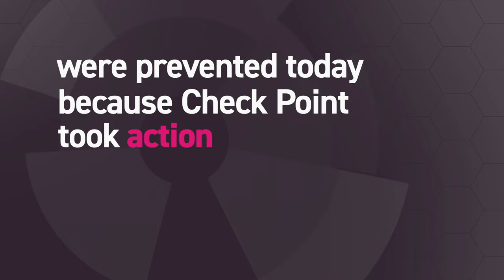Check Point Is... Security In Action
As a result of our comprehensive, consolidated, and collaborative action, we prevent over 9 million cyber attacks daily. At Check Point, we innovate at lightspeed to protect our customers, putting security into action.